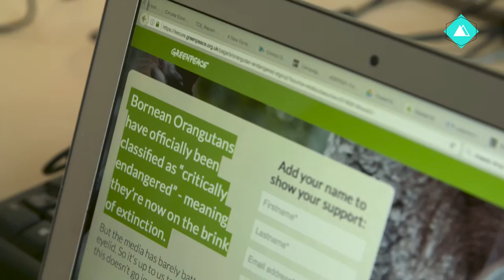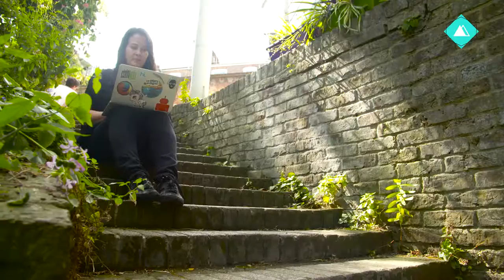Greenpeace PPC 1 1